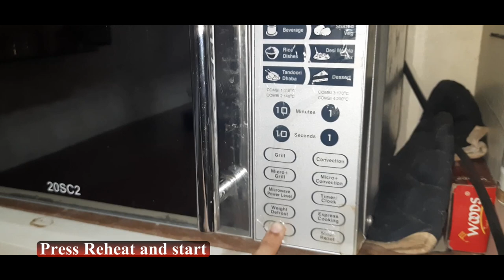Instant Gooseberry/Amla pickle| Nellikkaai oorukaai in Microwave Oven| ASMR | No Voice, Only Noise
Simple and easy way of preparing Amla pickle recipe at home within minutes with the help of microwave oven.
Amla berries are rich in Anti-oxidants, which reduce the risk of chronic health conditions like Heart disease and cancer. They are also excellent source of vitamin C.
Adding it in your food daily improves your immunity.
Enjoy the delicious recipe of  nellikkaai achchaar.
Have a happy meal.